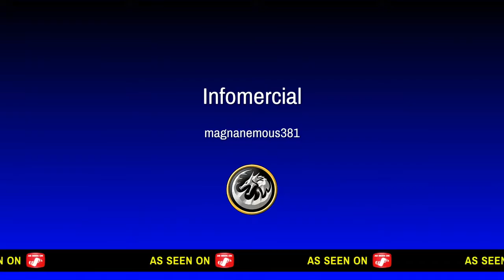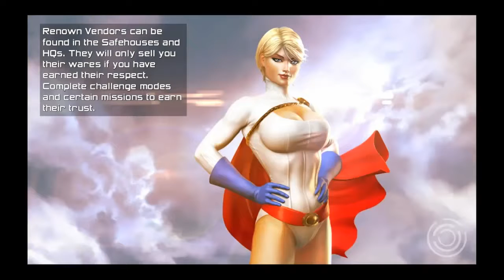Minecraft battles 2